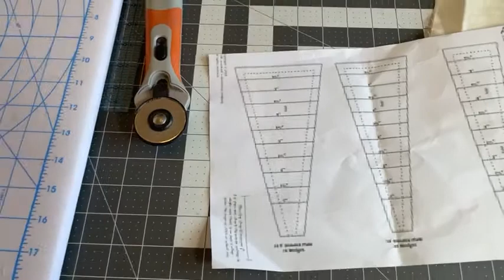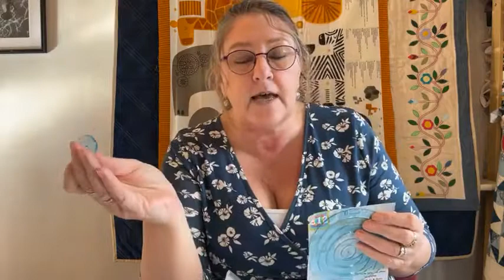How to make Watermelon Placemats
Facebook Live from Thursday 25th February 2021

Sarah-jane shows you how to create these fun summery placemats, make them in a variety of fruits!